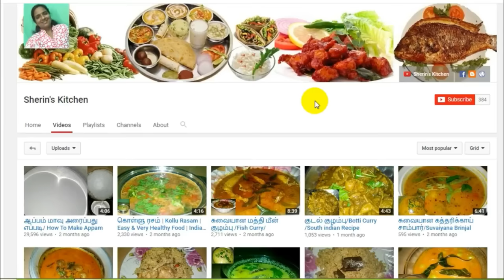அவரைக்காய் பொரியல் செய்வது எப்படி/How To Make Avarakkai Poriyal/Broad Beans Poriyal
அவரைக்காய் பொரியல் செய்வது எப்படி/How To Make Avarakkai Poriyal/Broad Beans Poriyal /Sherin's Kitchen:
         Hi Friends Support My Cook Channel Tasty & Simple  Vegetarian & non vegetarian and healthy cooking Recipes Watch Our Videos Thank You.